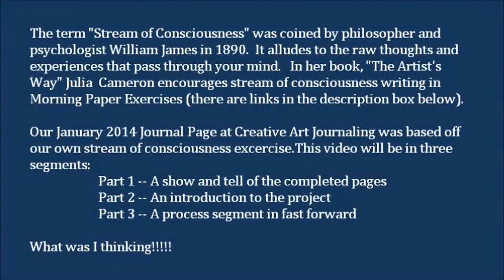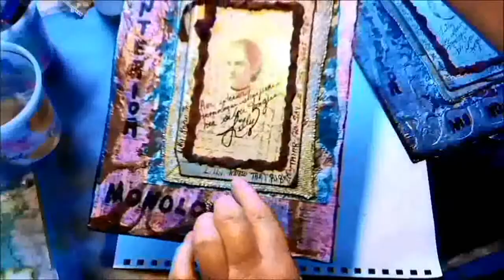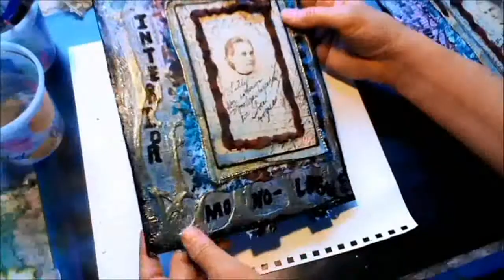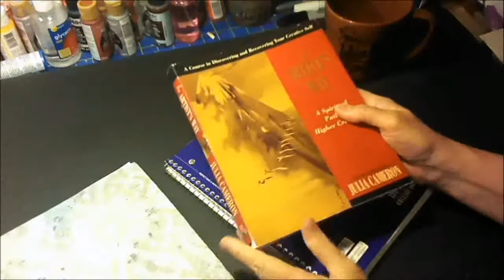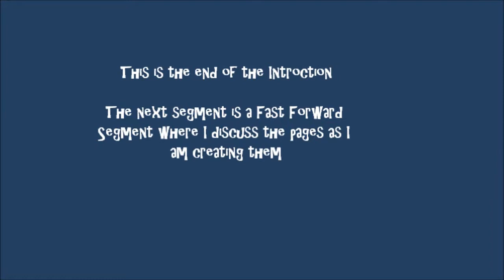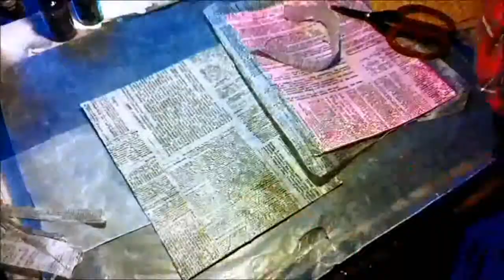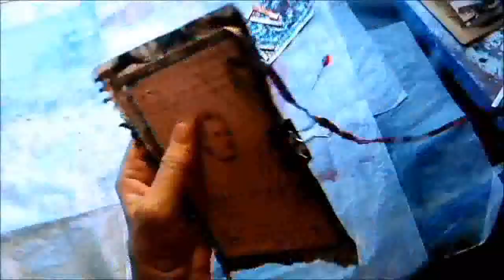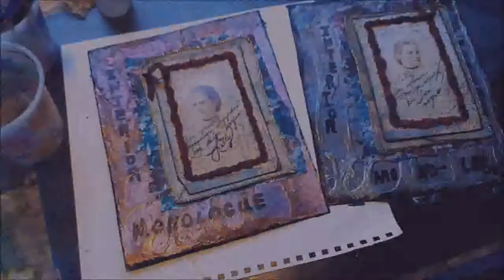Art Journal Page - Stream of Consciousness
This video is an art journal page with the theme of stream of consciousness.  The video is in three parts. Part 1 is a show and tell. Part 2 is an introduction to the project and a discussion of my stream of conscious writing. Part 3 is a fast forward process segment where I discuss the page as I create it.